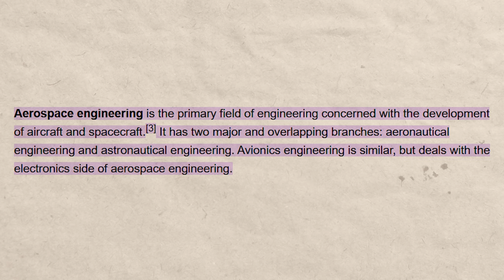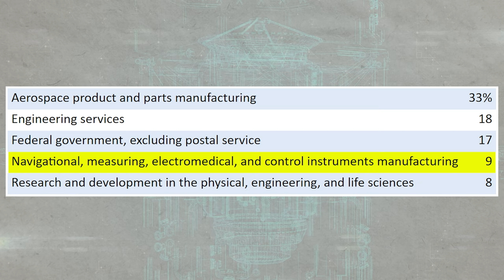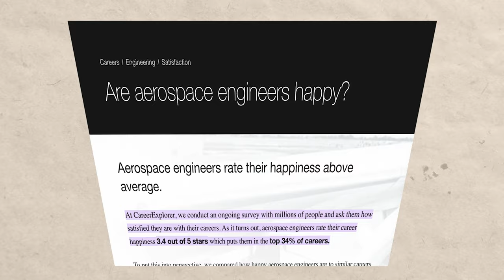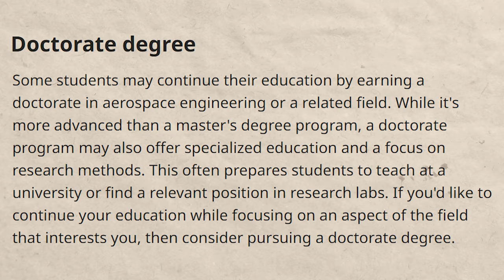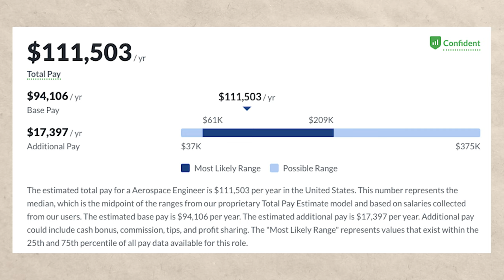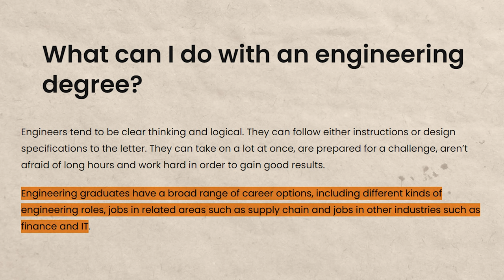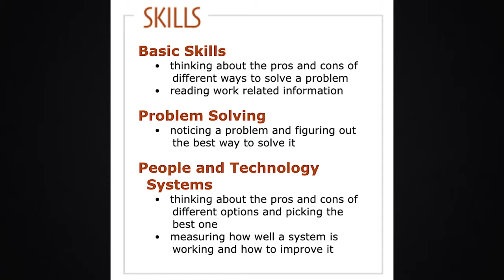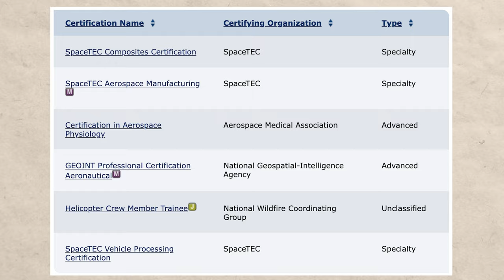Aerospace Engineer Salary (Aerospace Engineering Job Overview)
00:00 Intro
00:09 What we will talk about in this video
00:36 What do Aerospace Engineers do?
01:09 What is the work environment like as an Aerospace Engineer
01:42 Unsure which career you like? Here's a 6 step guide to find the perfect career for you. (Completely FREE)
02:10 Job Satisfaction as an Aerospace Engineer
03:41 How to become an Aerospace Engineer
04:33 How much do Aerospace Engineers in the U.S earn?
06:05 Job outlook for Aerospace Engineers
06:59 Will Aerospace Engineering be automated?
08:21 Best locations to become an Aerospace Engineer